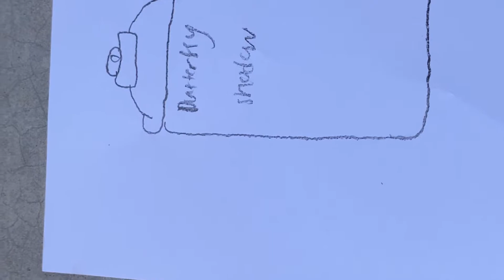Speedrawing challenge, but we change our drawing spots everytime the time ends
Its been a while eh